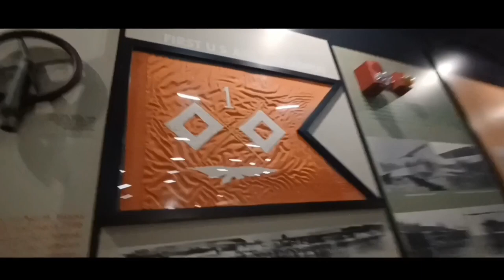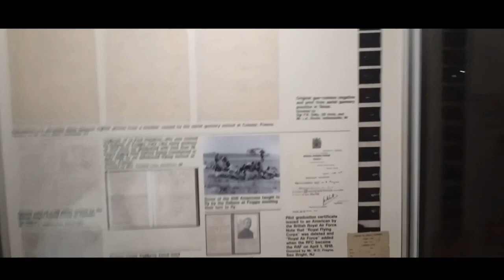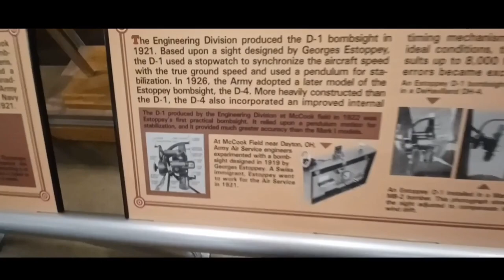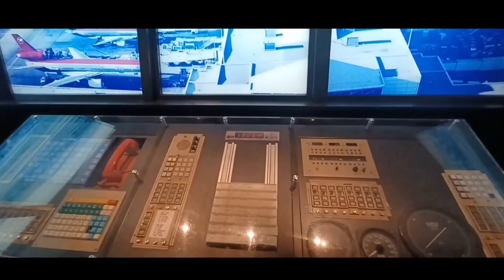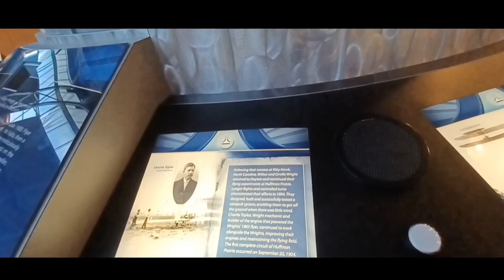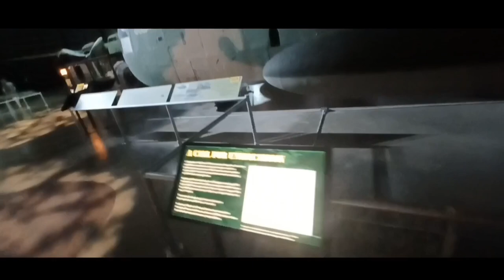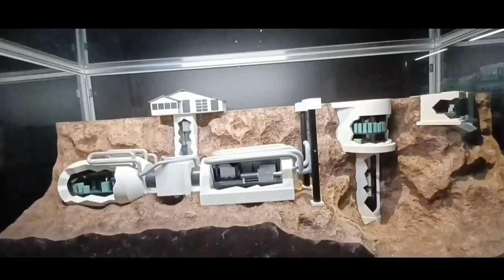Dayton Air Force Museum